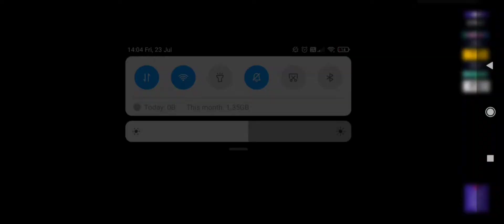Getting OVR 99 Arjen Robben From SBC Challenge + Gameplay Review!! | FIFA MOBILE 21